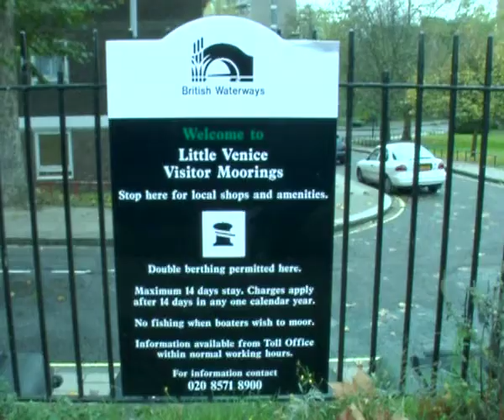Little Venice with Dennis Moore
Interview with local resident Dennis Moore. Warwick Avenue 2005